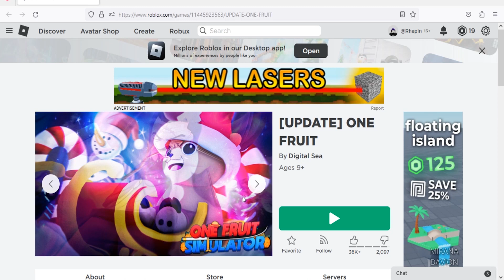Roblox One Fruit New Code February 2023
New code for boosts & race in Roblox One Fruit